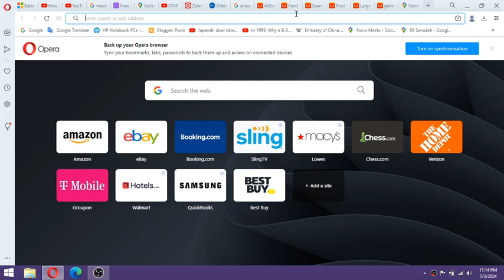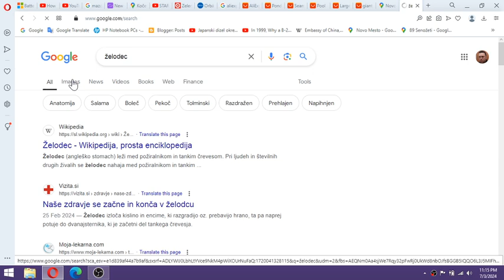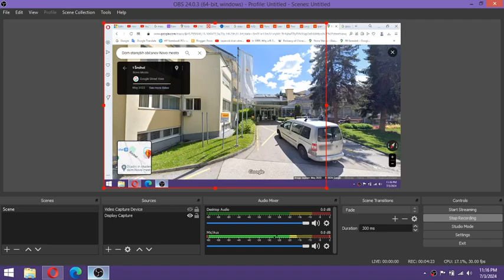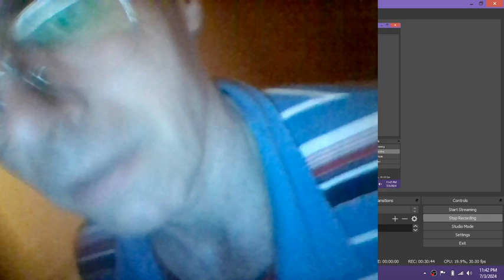Father threatened me during MK Ultra with suicide he would commit at night in case I wouldn't bow hi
Father threatened me during MK Ultra with suicide he would commit at night in case I wouldn't bow his police SCHIZOPHRENIC brainwash orders